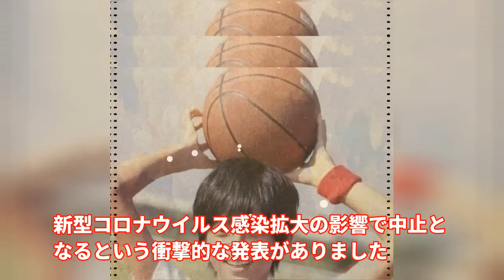【衝撃】永瀬廉がついに本音を告白！キンプリ2人体制の真相とは？平野紫耀・岸優太・神宮寺勇太の現在も…【ジャニーズ】【永瀬廉】